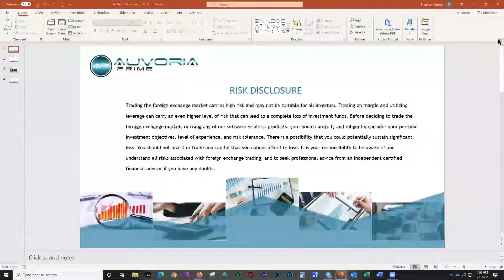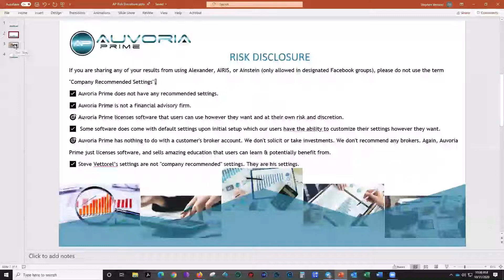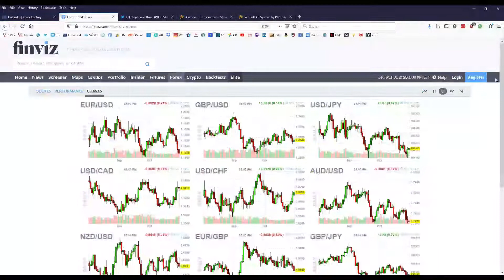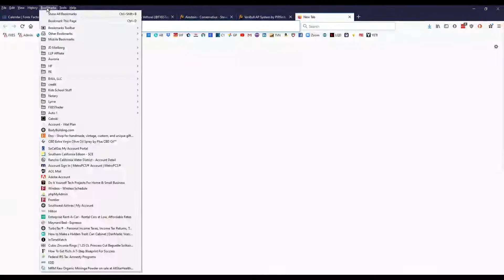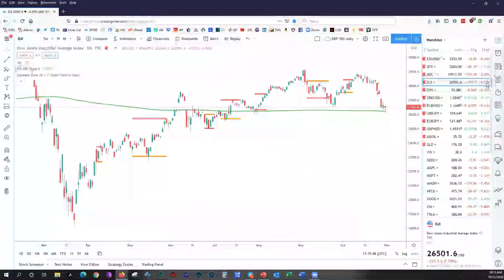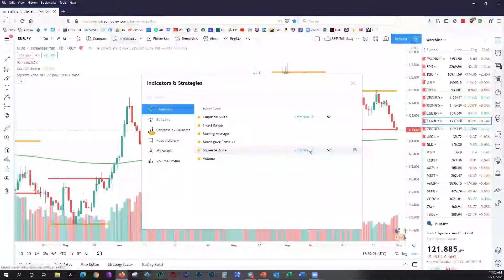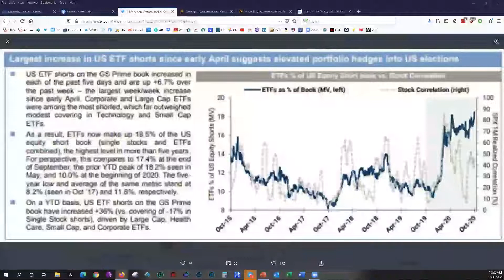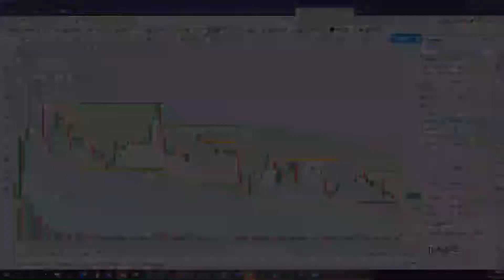October 31, 2020 - Trade Week Forecast